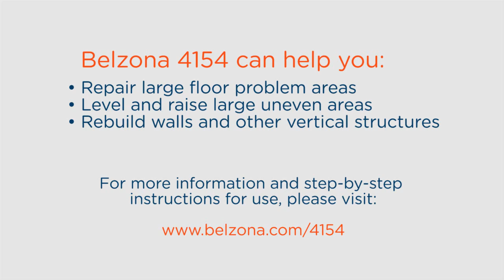How To Fill Concrete Holes | Epoxy Concrete Repair (LARGE) With Belzona 4154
This video will show you how to fill large uneven areas, deep voids, gaps and cracks in concrete or stonework.

Concrete and masonry surfaces are prone to deterioration caused by abrasion, chemical attack or impact which leaves areas uneven, unsightly and potentially hazardous. Once the damage has occurred, it can be difficult to repair. Repairing concrete with new concrete can prove problematic as concrete shrinks and often does not successfully bond to the old concrete. Other cementitious repair products typically require 28 days to cure creating a long return to service time.

In this how-to video, you will learn how to use a highly cost-effective Belzona repair system to rebuild damaged large floor areas.

Materials Used:

To fill this floor area, we used Belzona 4154 and Belzona 4111 (Magma-Quartz)

How-to Guide:

Step 1: Prior to the rebuild, remove all paint, tar, and other coatings and ensure the surface is clean, firm and dry.
Step 2: Using a mechanical mixer, empty the contents of the Base and Solidifier units of Belzona 4154 (resin) into the mixing bucket.
Allow 1-2 minutes for mixing to achieve a homogenous consistency.
Step 3: Immediately with the mixer still running, start adding locally sourced aggregate into the resin.
Step 4: Once the materials have a homogenous consistency, pour the mixture into the prepared surface.
Step 5: Mix additional Belzona 4154 with a finer aggregate.
Step 6: Continue to fill the area of damaged concrete until the void has been filled to the top leaving at least ¼” for the top coat.
Step 7: Spread evenly and tamp down firmly with the trowel or float to remove entrapped air, to compact Belzona 4154 and to ensure good adhesion with the surface.
This system should be overcoated with a Belzona 4100 series repair mortar within 24 hours.
Step 8: Using a stiff bristled brush, apply Belzona 4911 (TX Conditioner) between the layers covering the entire application area to condition the surface.
Step 9: In this case, Belzona 4111 has been chosen as a top coat due to its outstanding chemical and abrasion resistant properties. Combine the contents of this material which includes Belzona 4151 (Magma-Quartz Resin) along with the aggregate Belzona 4111 in a mechanical mixer.
Step 10: Once a homogenous consistency has been obtained, empty the contents of the bucket onto the conditioned surface.
Step 11: Using a trowel, evenly spread the mortar mixture making sure the entire area is covered well.
Step 12: Tamp down to remove any entrapped air, to compact the Belzona 4111 and to ensure good adhesion with the surface

To find your local Belzona products and services supplier please

Or read more about our solutions for floor problem areas